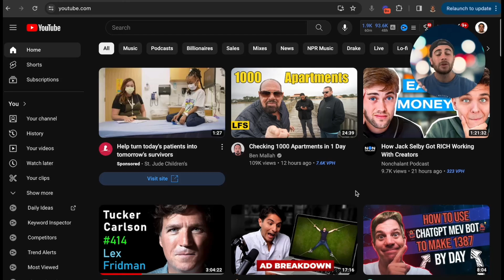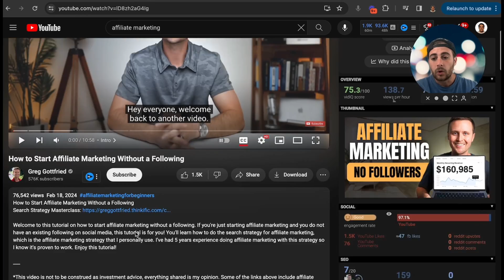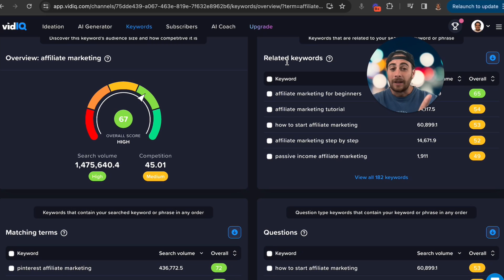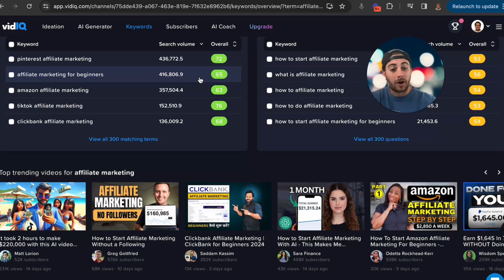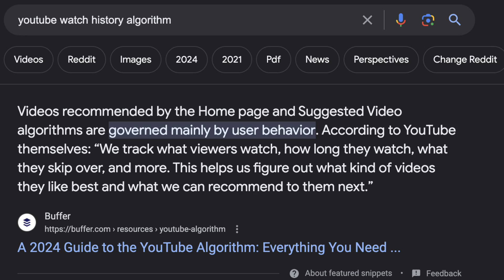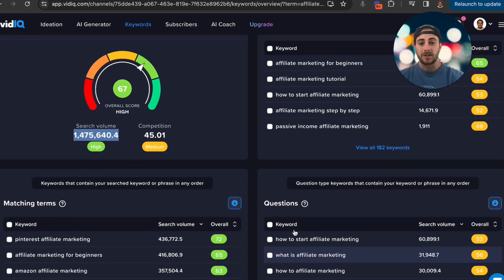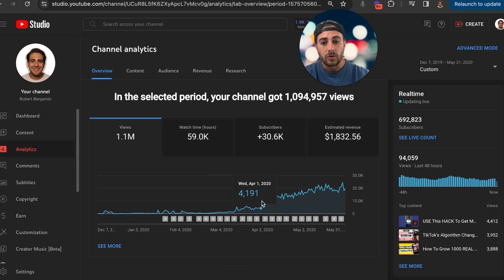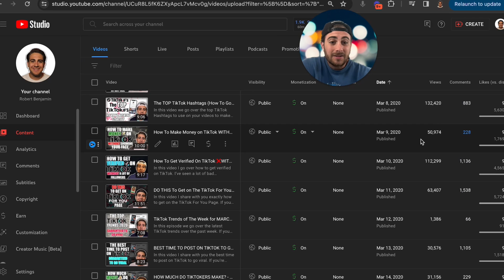YouTube SEO For Beginners: Rank #1 on YouTube as a Small Channel (WORKS EVERY TIME)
This video shows you how to rank #1 on YouTube as a small channel. If you want to know how YouTube SEO works for beginners or how to rank for search on YouTube without having an subscribers this video is for you.

Want me to personally help you improve your Long Form Content? (LIMITED SPOTS)

Make Growing on YouTube EASY With VidIQ’s AI Tools for YouTubers!